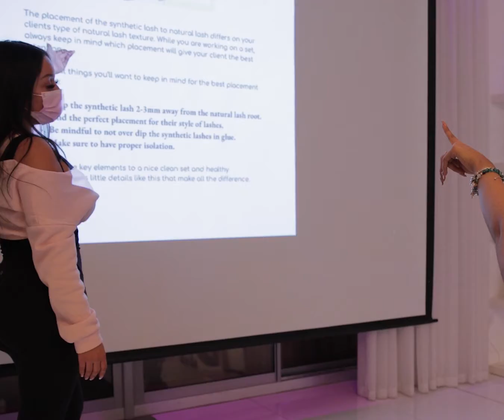Lashes Promo | Poppin Lashz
Vegas Studio House is located at 900 West Warm Springs Road. Henderson, Nevada 89011